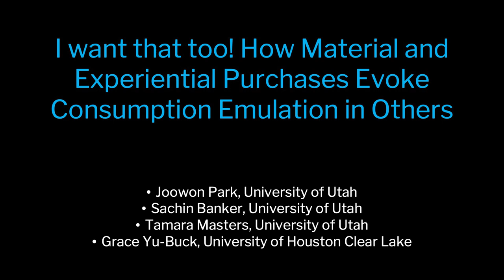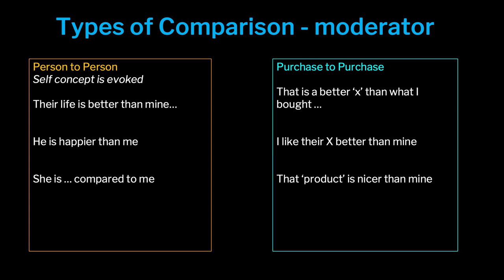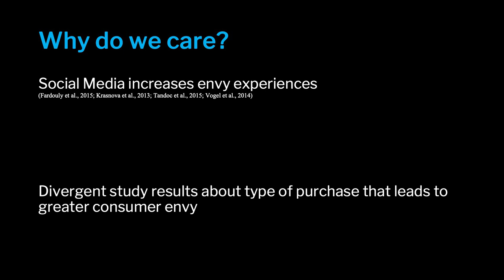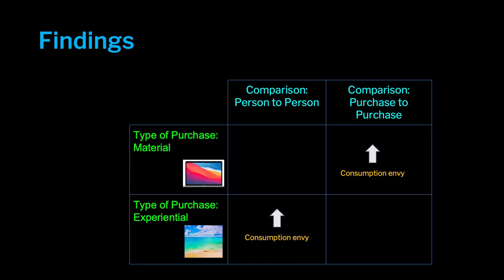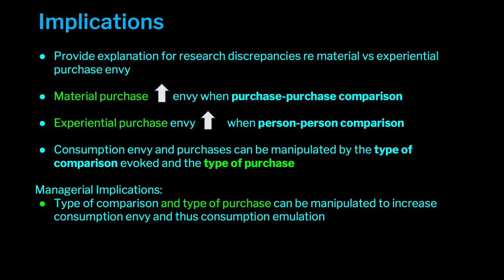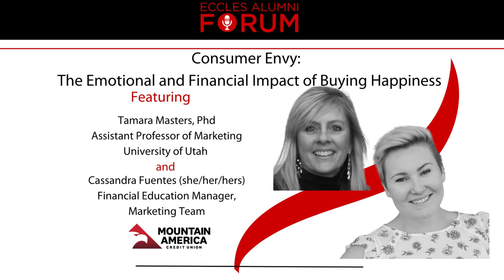Eccles Alumni Forum: Consumer Envy: The Emotional and Financial Impact of Buying Happiness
Eccles alum and Marketing Professor, Dr. Tamara Masters shares insights from her new research on the psychological and emotional aspects of consumer envy and how it influences our purchasing decisions, while Cassandra Fuentes a Financial Educator at Mountain America Credit Union, discusses the financial implication emotional buying has on consumers.

Let us know what you thought of the Eccles Alumni Forum

Save the Date - February 1, 2024 Noon-1:00 PM
Eccles Alumni Forum: 2024 Economic and Market Outlook
Considerations amidst global tensions, political choices, and the year ahead
Presented by BMO- Wealth Management
Join the Eccles Alumni Network for conversation with Adam Looney, Executive Director of the Marriner S. Eccles Institute, and Yung Yu Ma, Chief Investment Officer BMO - Wealth Management- US